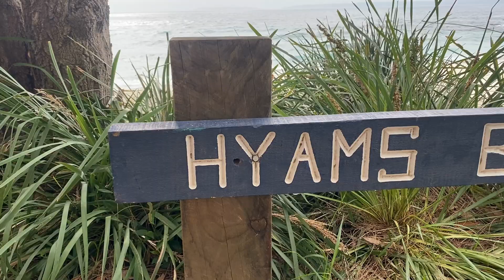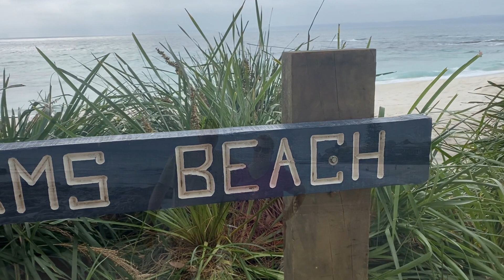Huskisson - South Coast NSW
Quick weekend escape to beautiful Huskisson on the south coast of New South wales. The spot we're we tied the knot. Down a cold one at the Jervis Bay Brewing Company and Huskisson hotel, walk on the stunning white sands of world famous Hyams Beach and try paddle boarding for the first time. You'll even find a code word in this ep that could WIN YOU your very own  KICKASS 12 volt jaffle maker.